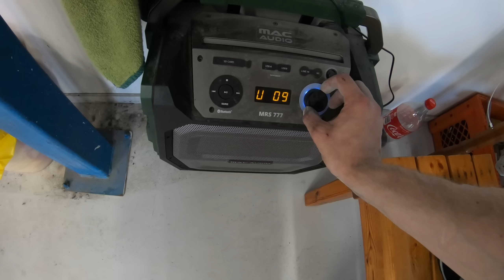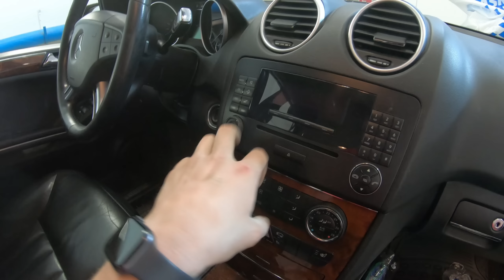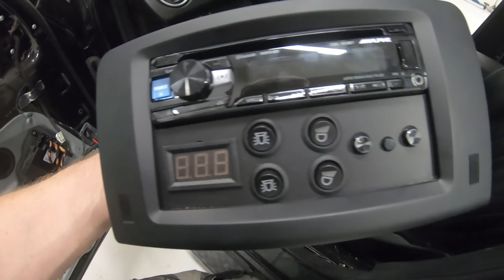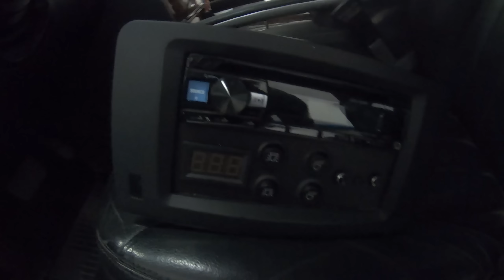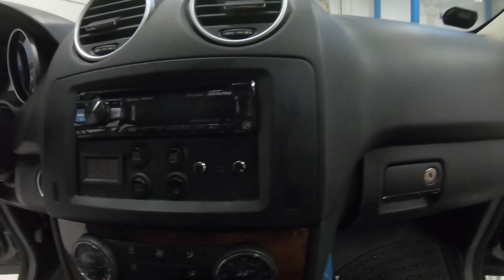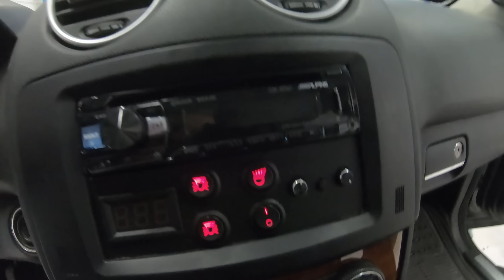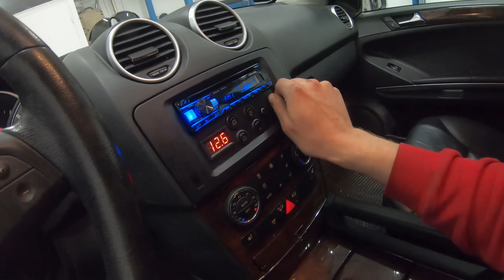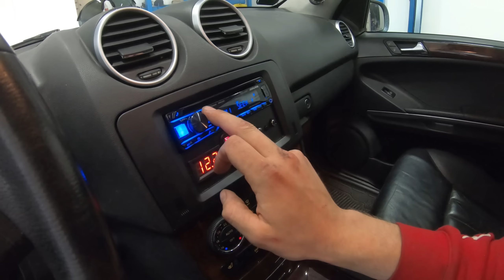MB ML Hifipäivitys ja valoasennus